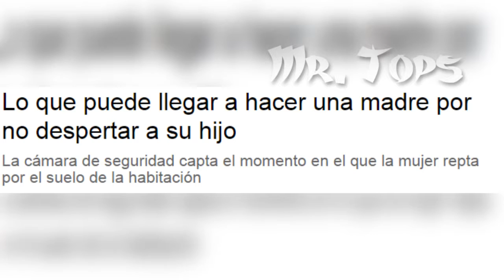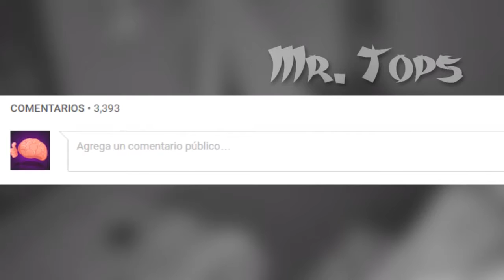5 Shockeantes Videos Captados Por CÁMARAS DE VIGILANCIA